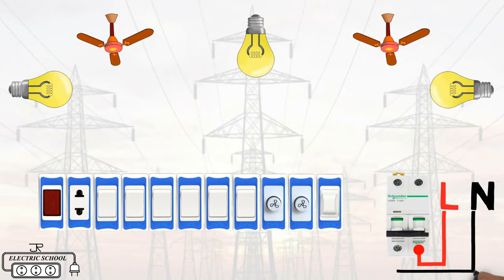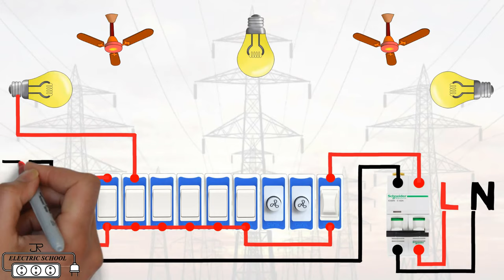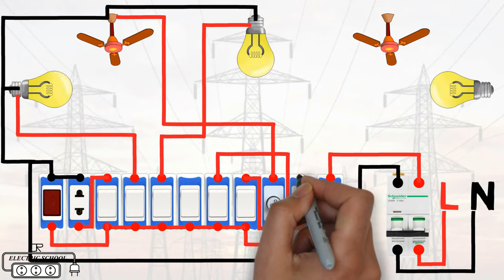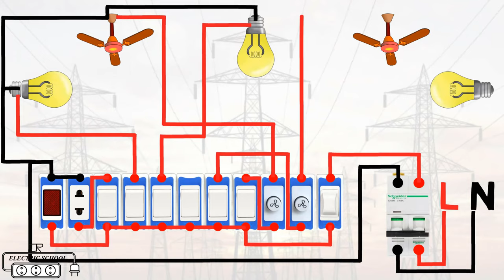house wiring basics for beginners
Electrical house wiring is the type of electrical work or wiring that we usually do in our homes and offices, so basically electric house wiring but if the factory  is a factory, they are also electrical wiring but it is not house. because 440+ volt are used in that house but 220 to 240 volts are used in our house wiring. and i hope you can learn how to do house wiring and what
you can do through this video. Electric house wiring is consists of an electrical wiring system that distributes energy to be used. in equipment and appliances around the house it is also involves the proper installation. and operation of the electrical outlets switches breakers meter base and different electrical circuits. MCB a miniature circuit breaker MCB automatically switches off electrical circuit during an abnormal condition of the network means in overload condition as well as faulty condition. Nowadays we use an MCB in low voltage electrical network instead of a fuse Handling an MCB is electrically safer than a fuse. how many types of house wiring are there. 5 different types of electrical house wiring systems cleat wiring. this wiring comprises of PVC insulated wires or ordinary VIR that are braided and compounded casing and capping wiring. batten wiring. lead sheathed wiring. conduit wiring.

I HOOP YOU ENJOY THIS VIDEO AND WILL COME TO WORK

house wiring electrical bangla
3 phase motor connection hindi
motor connection single phase
single phase motor starter wiring